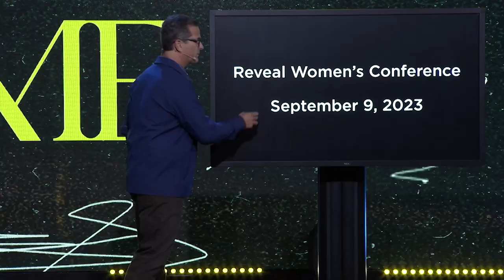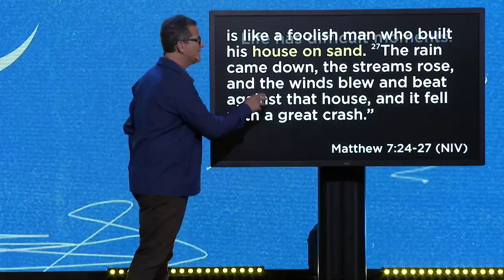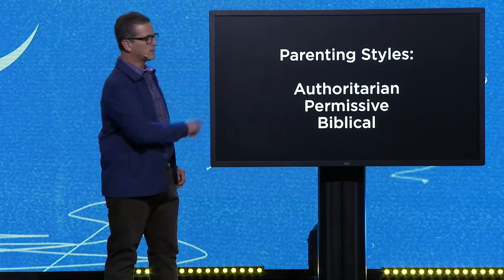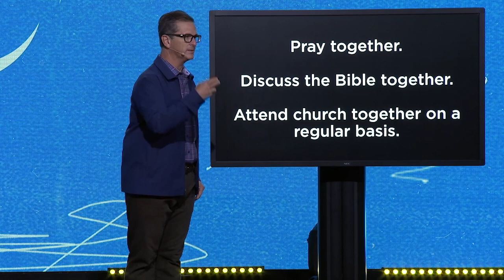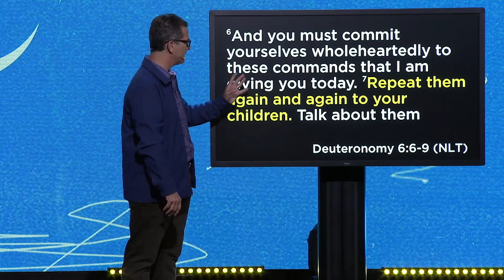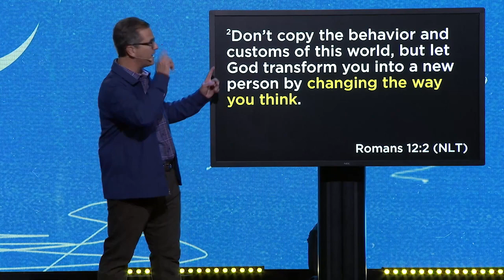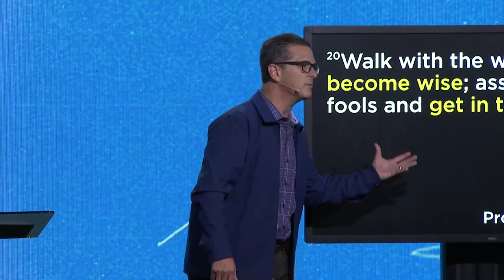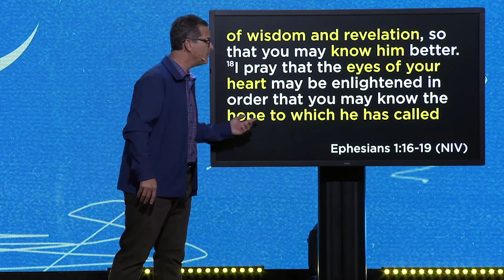Parenting in 2023 - Pastor Norm Dubois | East Coast Believers